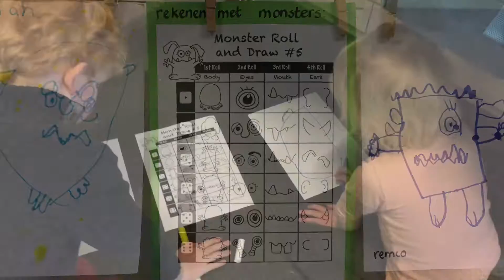Rekenen met monsters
Als introductie van ons thema, het prentenboek: Monsterboek, hebben we een rekenles gedaan met monsters.